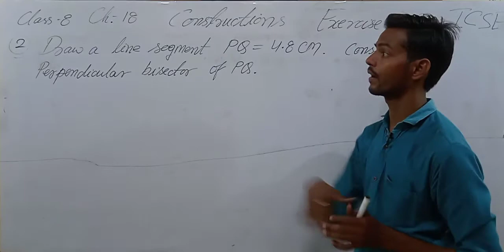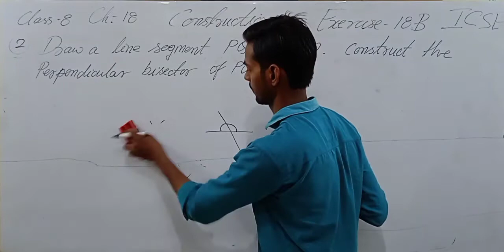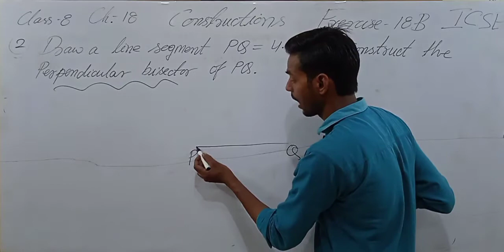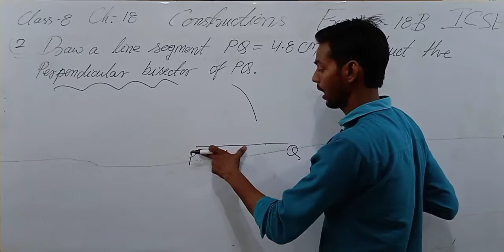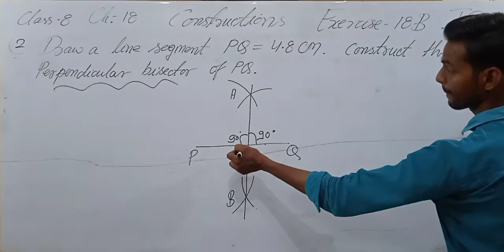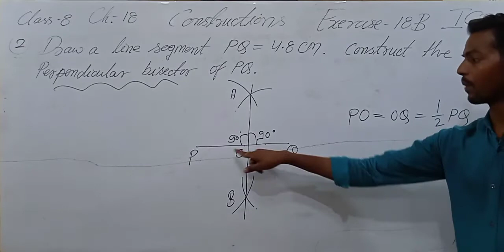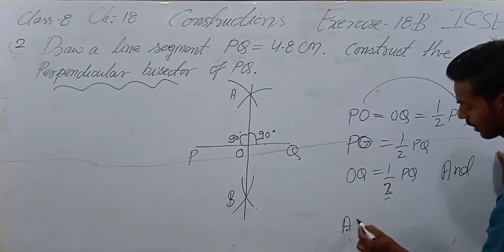Exercise 18B Questions 2 Chapter 18 Construction Class 8 ICSE ‎‎‎@icsemaths592